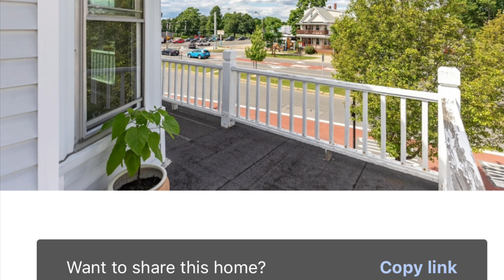2024 LUXURY HOME INVESTMENTS OPPORTUNITY FOR LUXURY HOME BUYERS/INVESTORS IN CAMBRIGE, MA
Best Real estate off market deals/leads supplier for cash buyers/Investors/developers/flippers/builders/luxury home buyers

Join our news letter receive off market hot deals/leads visit: christinamelodygroup.com